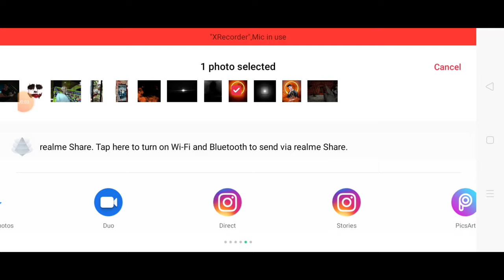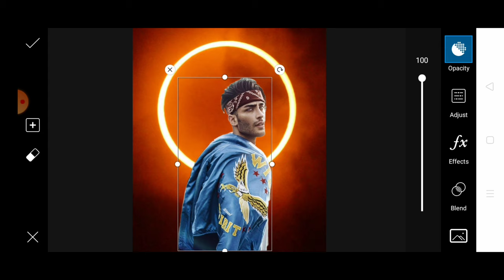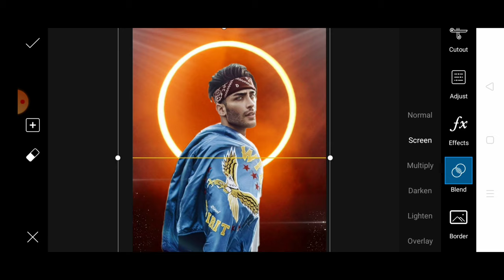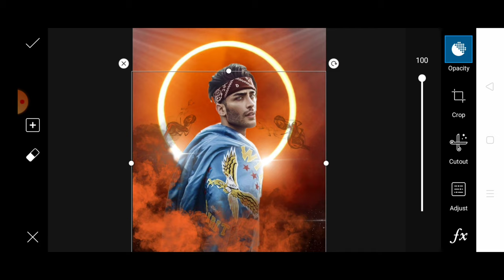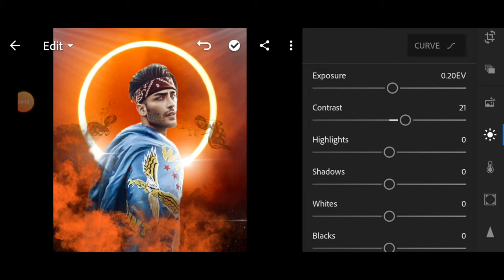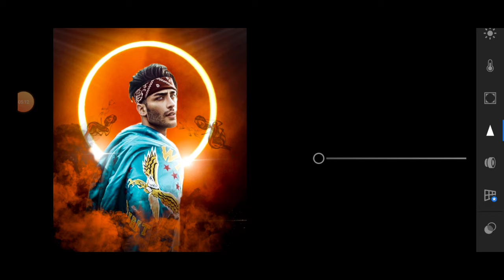smoke Ring light photo editing PicsArt!! How to edit ring light photo editing in PicsArt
Hello
Whats up guys my name is Roshan Raj and you are watching editz Army